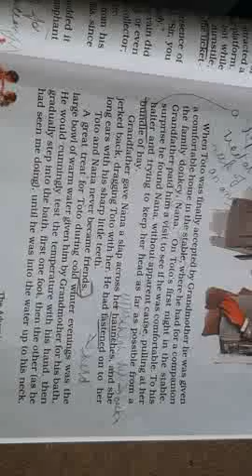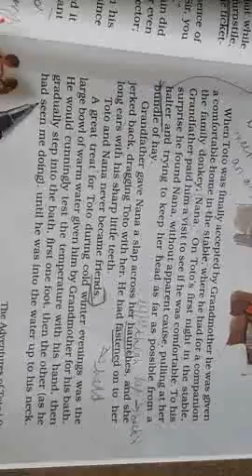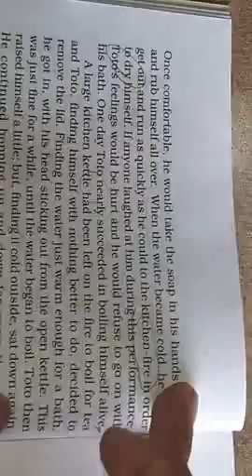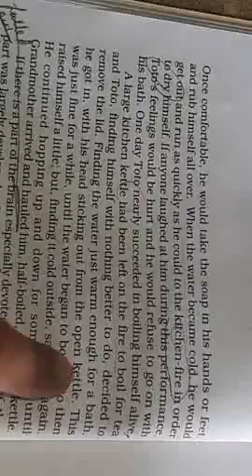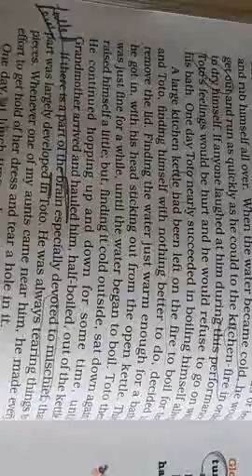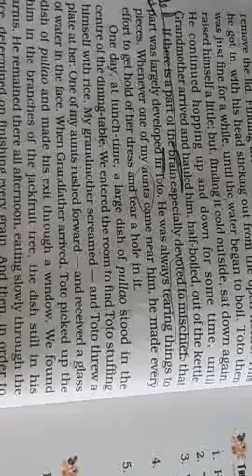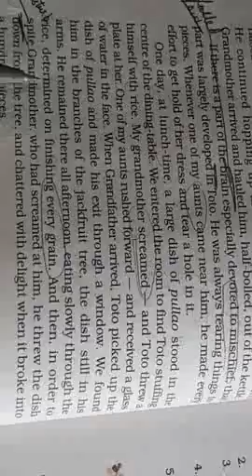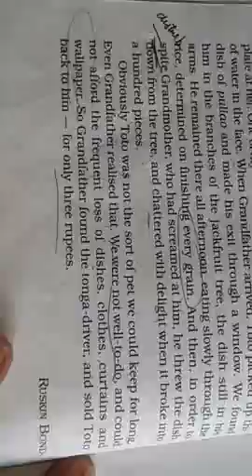The Adventures of Toto (Part-3)